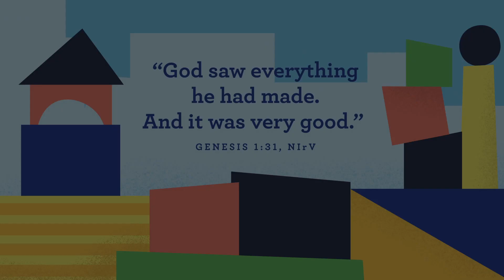Explorers & Walkers - August 20th Video